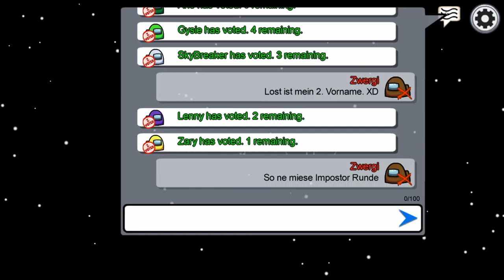BEI ZWEI BERÜHMTEN YOUTUBERN IM STREAM * Among Us | Unlucky Tales of Zwergi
Among Us zusammen mit Charleston, Kenivens, SkyBreaker, Zary, Gysie, Drachii, Ano, Lennyficate und einem weiteren berühmten YouTuber